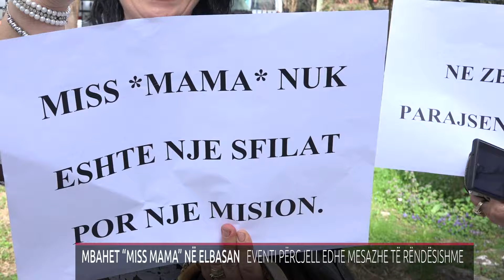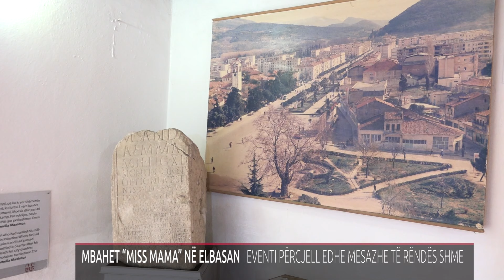MBAHET “MISS MAMA” NË ELBASAN